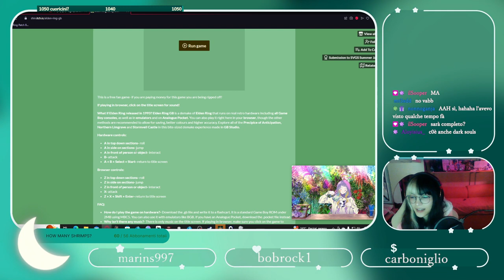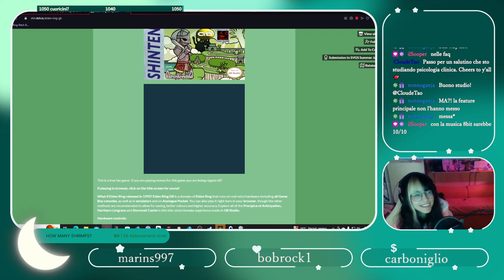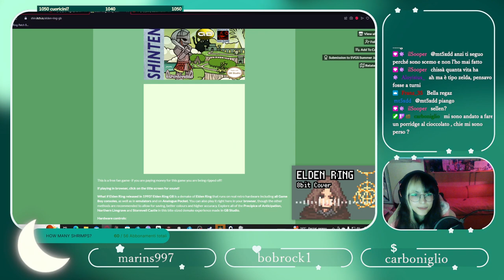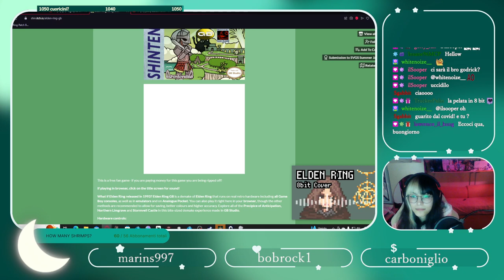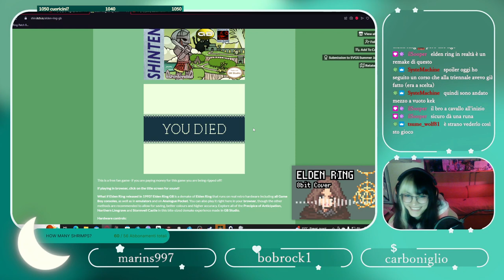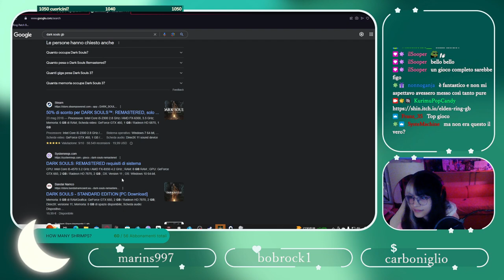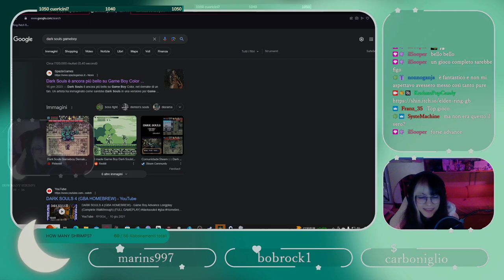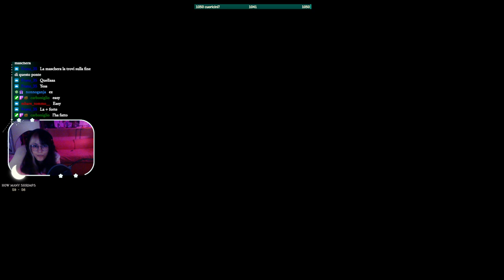Dite che villa vulcano può riscaldarci? (pt 1) | Elden Ring #11 - NO FIRST PLAYTHROUGH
Suddivisione Vod!

Just chatting + Elden ring GBA: 00:00:00 - 00:36:01

Dite che villa vulcano può riscaldarci? (pt 1) | Elden Ring #11 - NO FIRST PLAYTHROUGH | : restanti 1 ora e 17 minuti